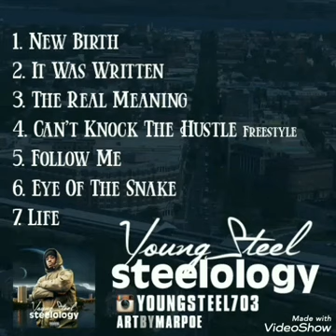Young Steel - steelology album (snippet)